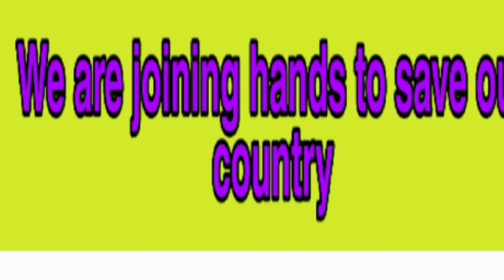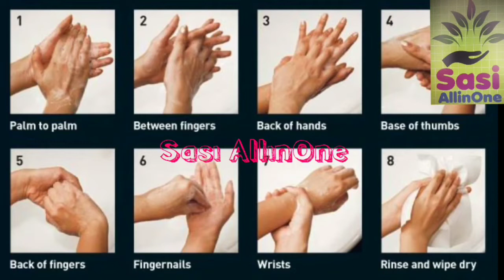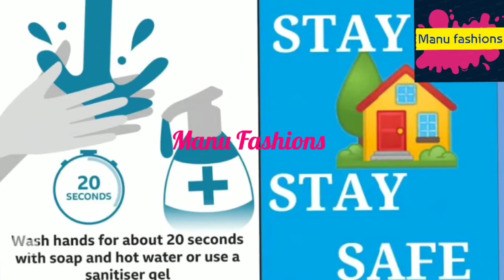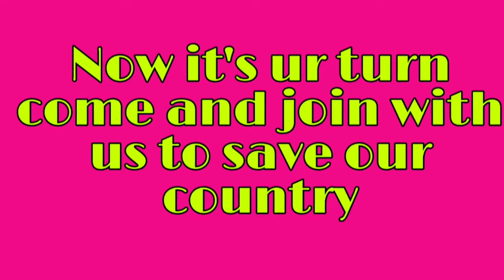//లేడీ యూట్యూబర్స్ కలిసి చేసిన చిన్న ప్రయత్నం//Handwash challenge accepted with my co-youtubers //